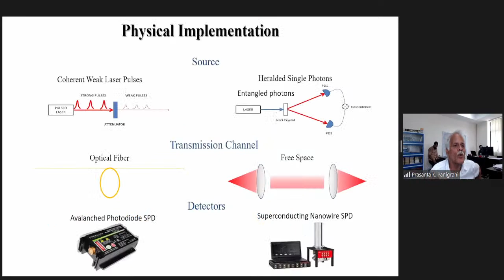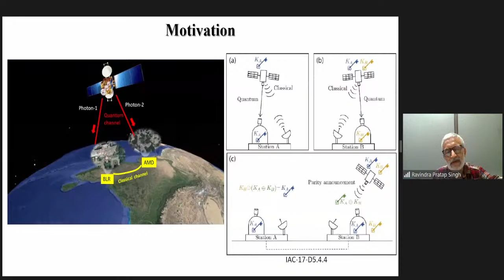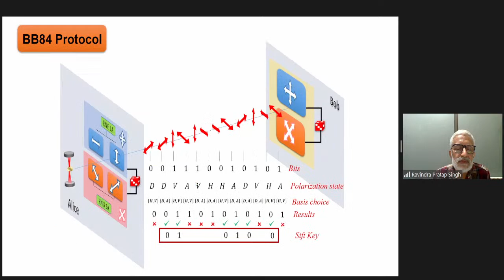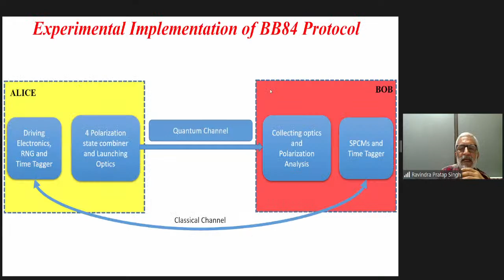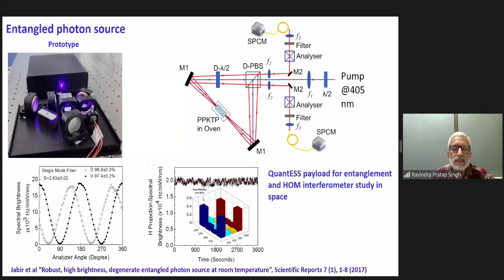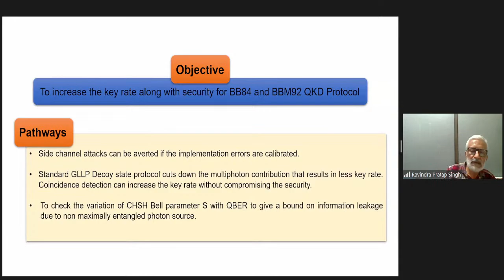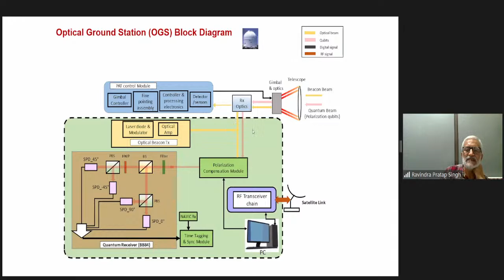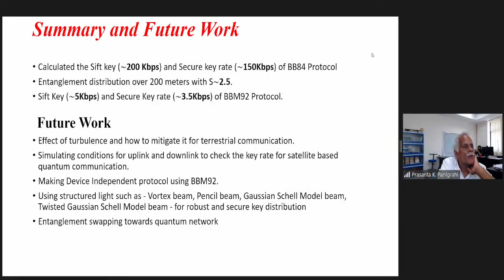QIQT | Prof. Dr. Ravindra Pratap Singh, Physical Research Laboratory, Ahmedabad, India | 1st June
Ravindra Pratap Singh, Physical Research Laboratory, Ahmedabad
Title: Experiments to Improve Security and Key Rate in Free-Space Quantum Communication

Abstract:  Security of Classical Key Distribution can be open to threats after the development of quantum computers. Shor’s quantum algorithm can easily break the

 prime factorization and discrete log problem, which are crucial for providing security to classical cryptography. To provide unconditional security to the

 keys, Quantum Key Distribution (QKD) comes to the rescue. It is one of the most important applications of quantum mechanics in modern times. Though QKD provides unconditional security, its practical implementation deviates from the ideal one, affecting the security of the key. These deviations or loopholes can be vulnerable in proving the absolute security of any QKD protocol. In this presentation, we will discuss techniques to improve the key rates for BB84 and BBM92 QKD protocols and methods to characterize implementation loopholes.

It is necessary to characterize the source to quantify the amount of information leakage due to the side channel. It will be discussed how one can characterize the QKD source for side-channel leakage as a function of different source parameters. Also, the quantification of this information leakage in terms of cross-correlation between two signals will be discussed.

For increasing the key rate using weak coherent laser pulses, the decoy-state method is used. Still, it is complex in terms of experimental implementation. We introduce a novel QKD protocol, called coincidence detection protocol (CD Protocol). We show that in this protocol, the Poissonian nature of weak coherent pulses instead of posing a security risk can be used to achieve a secure key rate over a longer distance compared to standard decoy-state quantum key distribution. This protocol will also be able to track the presence of Eve (Eavesdropper) from the multi-photon (mainly consisting of two and three photons) coherent weak laser pulses. Prepare and measure protocols such as BB84 consider the satellite as a trusted device, which is fraught with danger looking at the current trend for satellite-based optical communication. Therefore, entanglement-based protocols must be preferred since, along with overcoming the distance limitation, one can take the satellite as an untrusted device. The most widely used EB QKD is the E91 protocol, but the key rate is less as a good number of the bits are sacrificed for Bell parameter (S) checking. This key rate can be increased by using the BBM92 protocol with a pre-characterized relation between S and QBER. This method increases the key rate without affecting the security of entanglement based QKD.